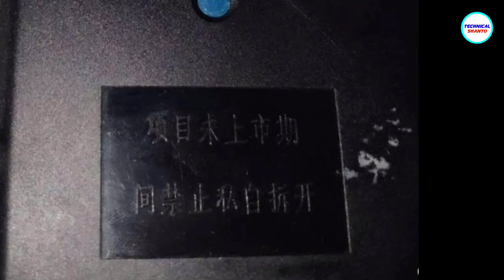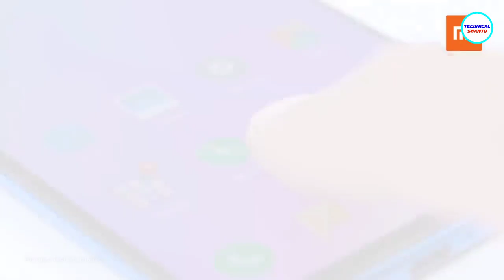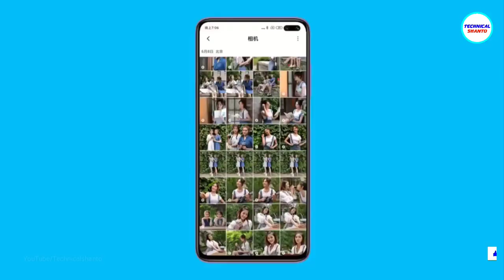Redmi K30 pro 5G - First Hands On Look | Zoom Camera, sAmoled, Big Battery & More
Redmi K30 pro 5G - First Hands On Look | Zoom Camera, sAmoled, Big Battery Details & More | Redmi K30 pro